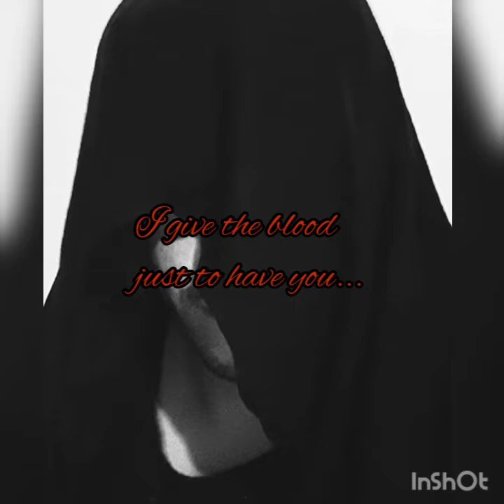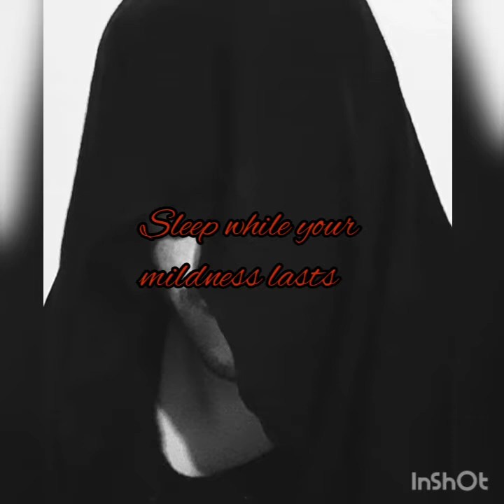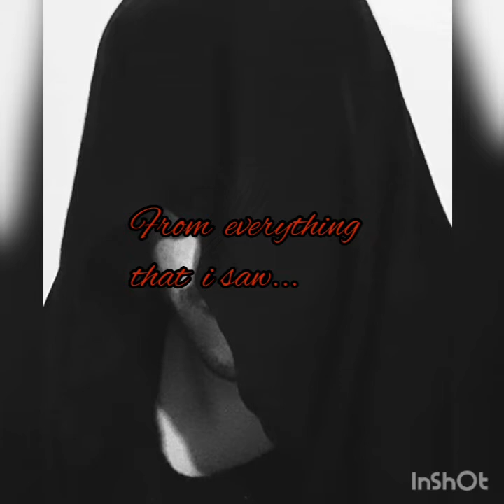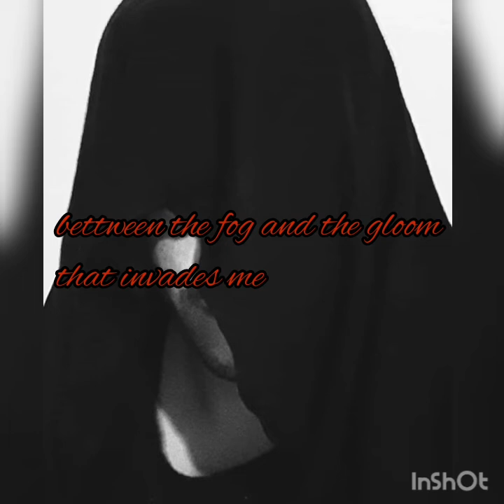Gleydson evANGELista - Old Warlock ( Artist Melody - The Outsider )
Credits melody : Artist: The Outsider ( Intro and Over )
Lyrics:
I see a heretic in the hills and valleys
between the fog and the gloom that invades me
I lose the virtue in delusions
I give the blood just to have you, just to have you
I hide in gaps and in my lap there a chalice
and a pink ribbon with scarlet colors
the moon sees and calls for my skirmish
just to have me

I will grow old with the dawn, i know
Of an old warlock that surrounded me

sleep while your mildness lasts
while not there
while not talking

from everyone that I saw
i want you as my lover
my eyes want your howling fire
while not there
while not talking
and I am the owner of the voice that comes from the bottom
I see you dream about me